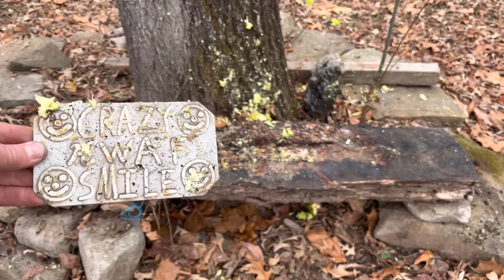🤪400 th Video Special￼ !!!!🤪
Epic Testing to see if hedge apples are bulletproof or just to see how many hedge apples a 3030 rifle can shoot through in one shot I hope you liked the 400th video if you like this I’ll start doing it more!!!￼